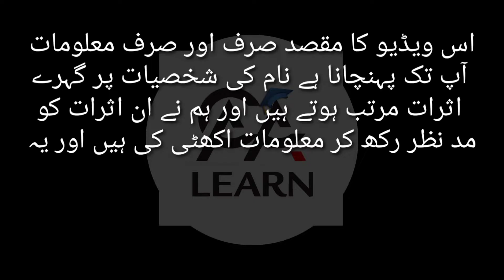Zarina Name Meaning In Urdu - Zarina Name Ki Larkiyan Kesi Hoti Hain - Zarina Nam Ka Matlab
In This Video Zarina Name Meaning In Urdu - Zarina Name Ki Larkiyan Kesi Hoti Hain - Zarina Nam Ka Matlab

 Kainat Name Meaning In Urdu - kainat Name Ki Larkiyan Kesi Hoti Hain? - Secret Of Names By ACALearn

Anamta Name Meaning In Urdu - Anamta Name Ki Larkiyan Kesi Hoti Hain? - Secret Of Names By ACALearn